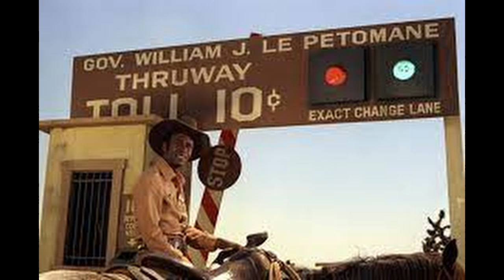“Blazing Saddles" Throwback Thursday Review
Sal & Pals Go To The Movies
Throwback Thursday Review [Episode 121]

Spoilers Up Ahead

This Review: Blazing Saddles

Next Review: The Godfather

© "Blazing Saddles Trailer" Property of Warner Bros. Films